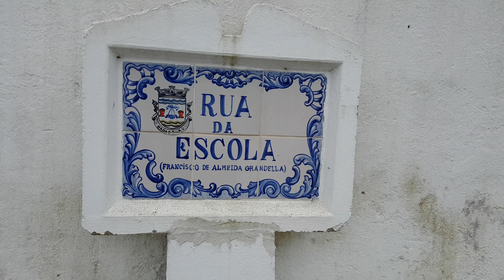Escolas Grandela na Foz do Arelho